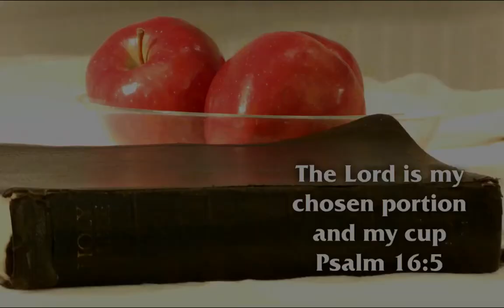Day 17 - Psalm 17